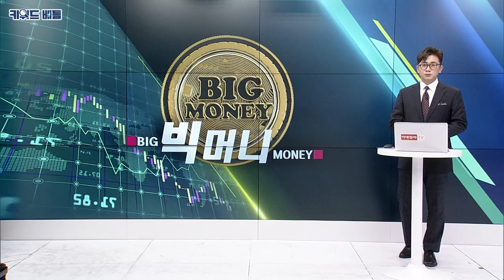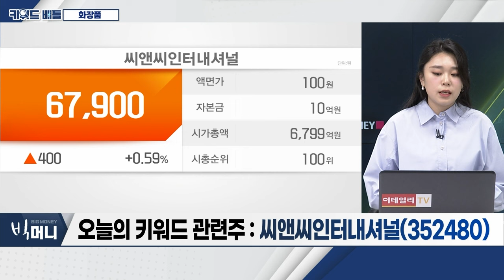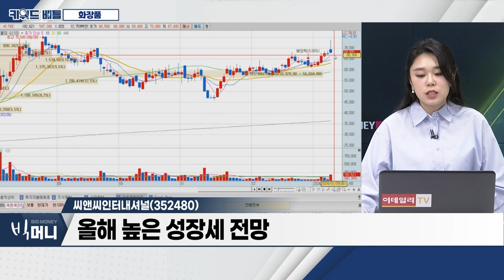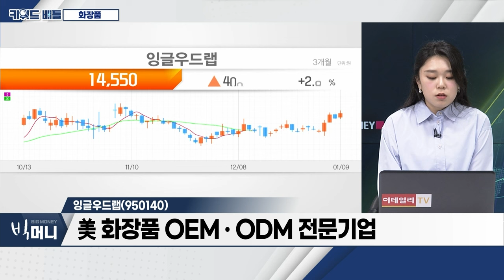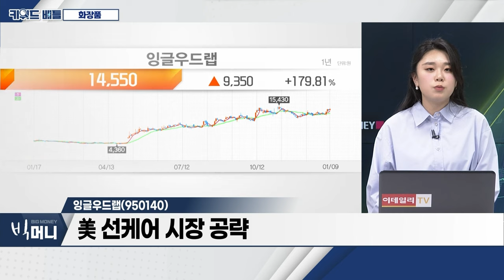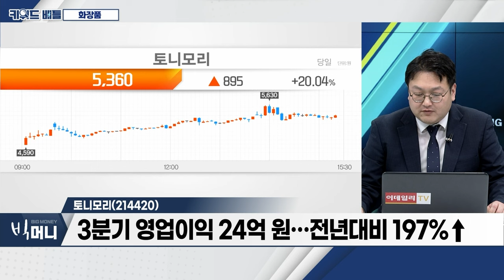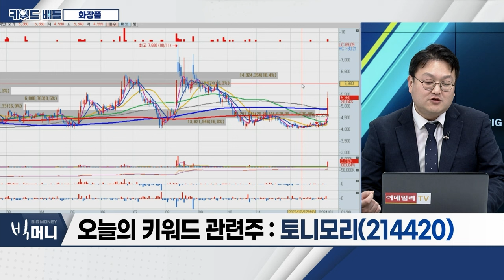씨앤씨인터내셔널(352480), 잉글우드랩(950140), 토니모리(214420)... 화장품_키워드 배틀 (20240109)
- 장기 투자 성향 국내 자산운용사... 중소형 화장품株 매수
- ‘인디 뷰티 브랜드’ 수요 증가... 화장품 ODM 업체 주목
- ‘K-화장품’ 글로벌 인식 확대

- 화장품 ODM 전문기업
- 4분기 역대 최대 실적 전망
- 올해 높은 성장세 전망

- 美 화장품 OEM‧ODM 전문기업
- 북미에서 국내 TOP2 ODM 기업
- 美 선케어 시장 공략

- 작년 11월 이후, 외국인 순매수세 유입
- 3분기 영업이익 24억 원... 전년대비 197%↑